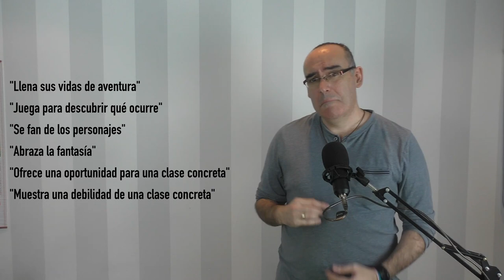La Regla de Oro | De Cero A Rol #2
Como directores, no nos encontramos frecuentemente con recursos que nos ayuden realmente a mejorar en la disciplina como tal. En este vídeo, Mon ofrece la herramienta que más le ha ayudado a él en todos estos años de DMing.

*** Soy consciente de los problemas técnicos de este vídeo. La orientación del micro, la corrección de color de la cámara y la suciedad de la lente, todos juntos, se unen para ofrecer un vídeo que sinceramente está por debajo del nivel que espero de mi mismo. Sigo trabajando para que cada uno sea mejor que el anterior ***